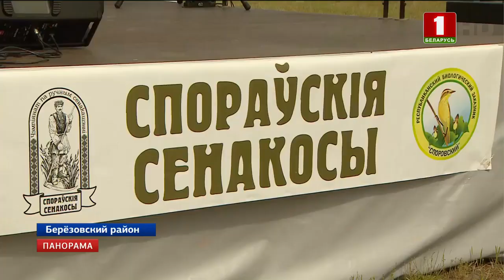Народный праздник "Споровские сенокосы-2019" в Беларуси. Панорама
Нелегкая работа на болотах стала зрелищным спортом, пусть пока неофициальным. Соревнования для выносливых. 100-метровую дистанцию уверенно проходили и женщины. Фестиваль "Споровские сенокосы-2019" еще и на экологию внимание обращает. Именно благодаря укосу трав на болотах живут редкие, в том числе краснокнижные птицы. На сенокосы заглянули и гости из Литвы. А еще рядом провели 6-й чемпионат по болотному футболу. Для пущей зрелищности игры в подсохший торфяник пришлось залить 20 тонн воды.